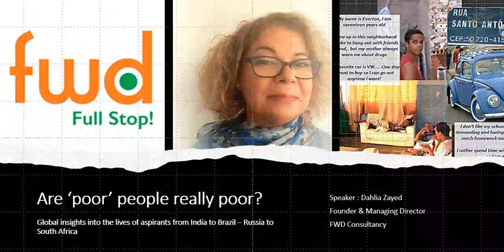Are poor people really poor ? Insights into the global consumer world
Here you are a road map in terms of growth mindset when you want to go global.
رؤيه للدخول فى الاسواق العالميه
اين تبدأ؟
Not easy to enter new markets, huge investment- money, talent, time ...Sure How to do it ? would need me to have a sit down with you but for now ..Where to start ?

Yes it is all about the mindset

Listen to my audio .
The written article with charts and visuals is on Dahlia Zayed LinkedIn page and company FWD Consultancy .

Check it out and connect today !

By Dahlia Zayed

About me : Broad international experience gained across multiple categories and global brands. Extensive understanding of integrated business planning, brand building, insights and analytics, digital commerce, customer experience and innovation.
A strategic thinker with a drive to create solid business relationships and influence decision making. I work alongside cross functional regional teams to create strategies that leverage competitive advantages, emerging trends, and opportunities to scale the business as one- not in silos.
I led and coached – still do- high performance teams, leveraging individual strengths to drive both business capability and employee engagement.
Span of Experience : Egypt, Lebanon, Sudan, UAE, KSA, Morocco, South Africa, Kenya, Nigeria, Pakistan, Turkey, Russia, Ukraine, India, Brazil, Germany, Yemen, Algeria

Span of Sectors/ categories : Snacks (chocolate/biscuits- sweet and savory/wafers/filled croissants/cakes/next generation munchies), dairy (UHT/Yogurt/condensed), Halwa/Tahini, Honey/ Molasses, Frozen veggies, Oats, Oil/ Gee, Detergents/ Soups, Poultry/ added value chicken/ meats , Home appliances, Condiments ( dry/ liquid), Beverages ( RTD/NRTD), Carpets/ Home furnishings, Private label/Packaging, Hospitality, NGO, Education, Cosmetics, Telecom, Fashion, Retail grocery (bricks & mortar/ Ecommerce).
Public speaker on brand Corporate coach on strategy and personal branding - C- Suite